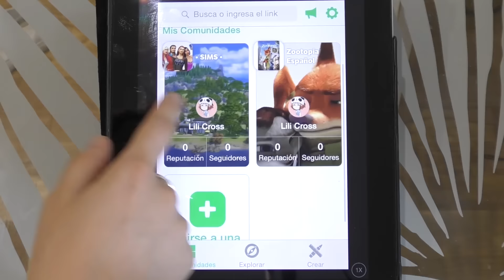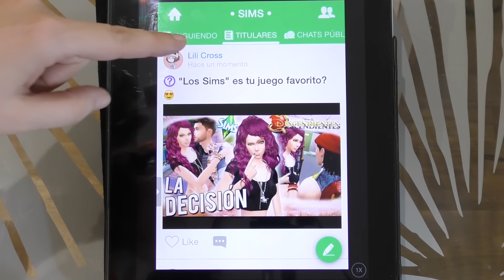Bodas y misteriosas desapariciones | LOS SIMS 4 - DISNEY #68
Un episodio intenso donde Malen se casa estando muy embarazada!! Y no sólo eso!! Han desaparecido familiares?? Habrá sido obra de Maléfica!?

Recuerda que la App de Amino la puedes descargar en los siguientes enlaces:

¿Me regalas un dedito arriba? que eso significa que quieres más y más vídeos de estos!!

Lili Crossing
Madrid (España)